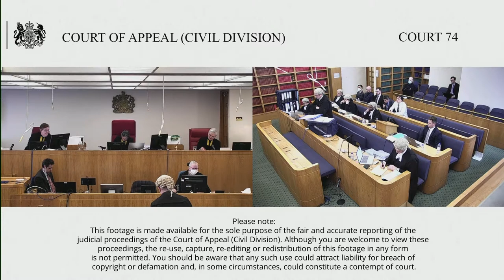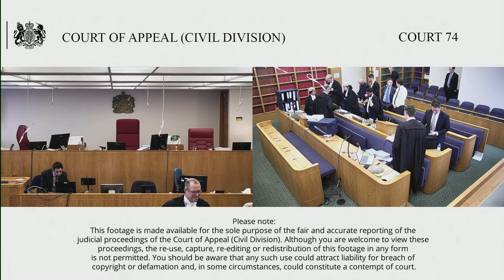Hoey (claimant/appellant) & ors v Her Majesty’s Revenue & Customs (defendant/respondent)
Monday 28 March – Friday 1 April 2022

Appeal against the Order of Andrews J (as she then was) (23/4/20) that refused a renewed application for permission to apply for judicial review.

Mr Hoey and the other claimants were parties to contractor loan schemes, which are a species of the type of tax avoidance arrangement referred to by HMRC as ‘disguised remuneration schemes’. Individuals would be employed as a contractor by an umbrella company based offshore to carry out work for, or provide services to, one or more clients known as ‘end users’. The commercial advantage in such arrangements from the perspective of the end user is that that person would not have the individual on their payroll. They would therefore not normally expect to have to make payments to HMRC in respect of PAYE and National Insurance contributions for that individual. Instead of that, the end user would pay a sum of money in respect of the contractor’s services to the offshore entity which employs the contractor. This would sometimes be done via one or more intermediaries who advertised the schemes who, in common with the offshore entity, would deduct fees or administrative expenses. The offshore entity would pay the individual concerned a minimal salary and account to HMRC for income tax and national insurance contributions on that salary. It would then make top-up payments into an Employee Benefit Trust (“EBT”) which would be used to fund interest-free loans to the individual. The loans were, in practice, not expected to be called in. Although the loans, and the payments which funded them, formed part of the contractor’s remuneration in real economic terms, no income tax or national insurance on those sums was ever accounted for by the contractor or, indeed, by anybody else.